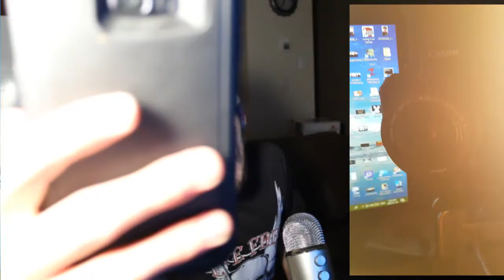NEW GEAR!! plus new BROS PODCAST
Hey guys! i know ts been a while since ive shown some content (livestreaming cause i was getting everything ready for THIS SPECIFIC DAY!